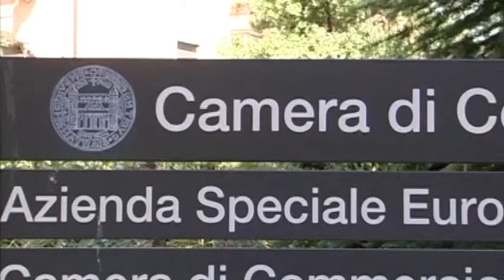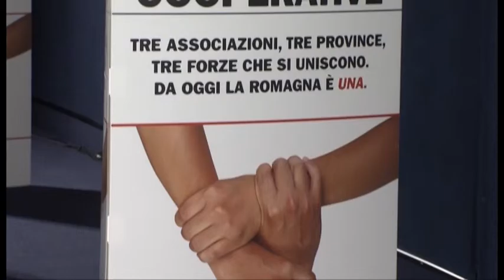RAVENNA : Scontri sull'unione delle Camere di Commercio